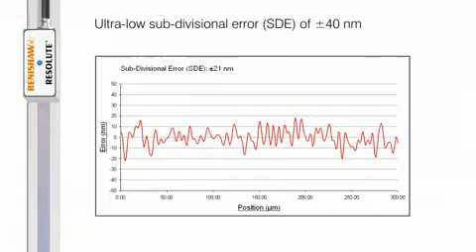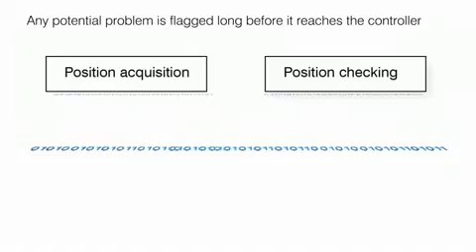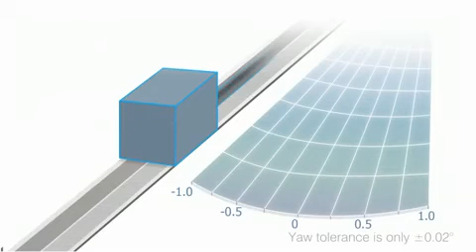RESOLUTE optical linear and angular encoder